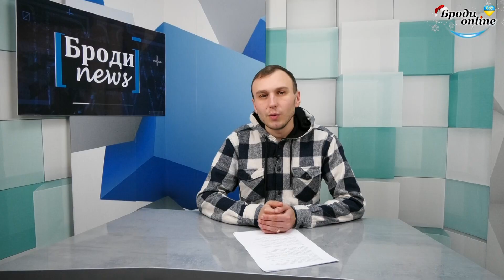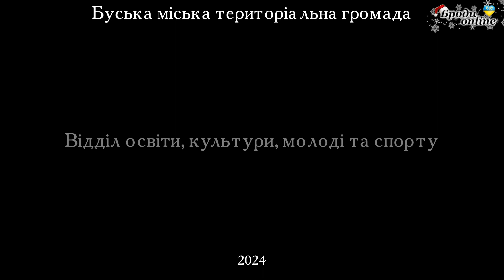У місті Буськ відзначили День Соборності України (ТК "Броди online")